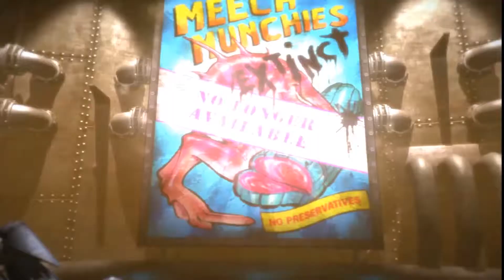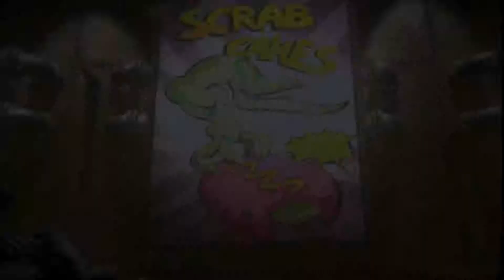Oddworld: Abe´s Oddysee New N'Tasty! [EP1]: Cuantos recuerdos!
Gracias por visitar el canal, si te ha gustado el vídeo no te olvides de apoyarlo. Saludos desde Granjas Hostiles!

Remake del mítico Oddworld: Abe´s Oddysee. Incluye gráficos adaptados, más niveles de dificultad, guardado rápido y nuevos puzles.